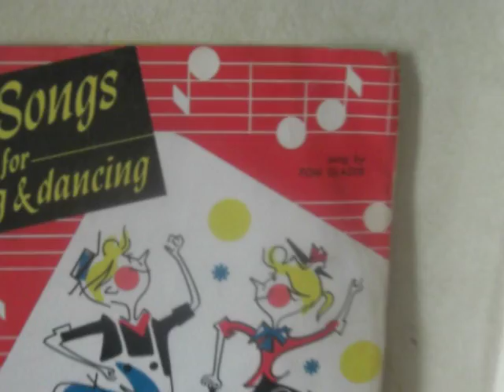TOM GLAZER A Capital Ship The Walloping Window Blind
Tom Glazer singing Blow Ye winds hi-ho